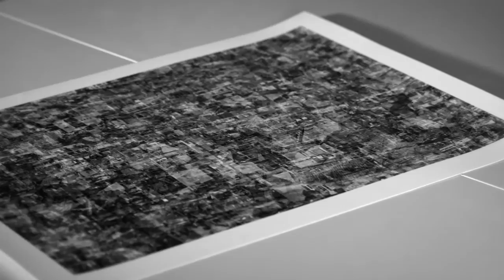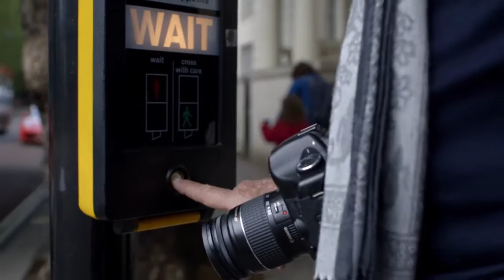Trailer Nino Migliori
Titolo: NINO MIGLIORI
Genere: documentario
Anno: 2012
Durata: 52 min
Soggetto e Regia: Alessia De Montis
Produzione: Luca Molducci
Società: Giart -- Visioni d'arte
Distribuzione: Contrasto
Formato di ripresa: full HD - 16:9
Colore: colore
Lingua: italiano
Sottotitoli: italiano, inglese, francese, spagnolo

SINOSSI
L'artista racconta alcune delle tappe più significative del suo lavoro. Un viaggio di ricerca concettuale e sperimentale dal realismo ad oggi, dove Migliori descrive e spiega il connubio di concetto e tecnica. Dagli anni del realismo passando per il neorealismo fino alla ricerca e alla sperimentazione. Dalla narrazione fotografica della vita vissuta, dagli scatti "Gente dell'Emilia" e "Gente del sud" allo sviluppo dell' interessante serie "Muri", al suo sperimentale uso della Polaroid.